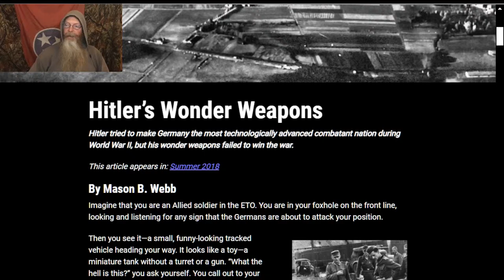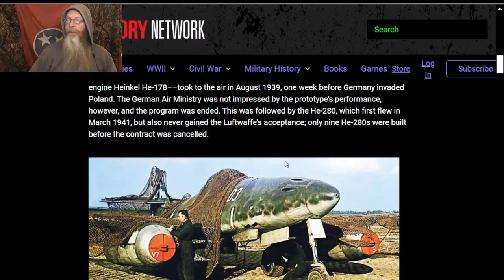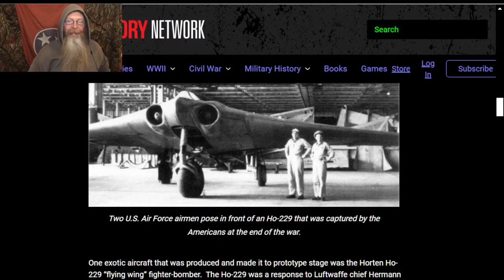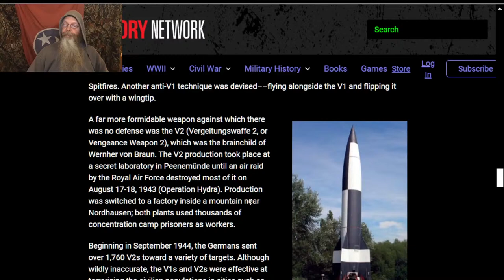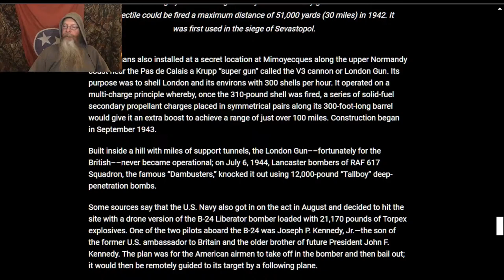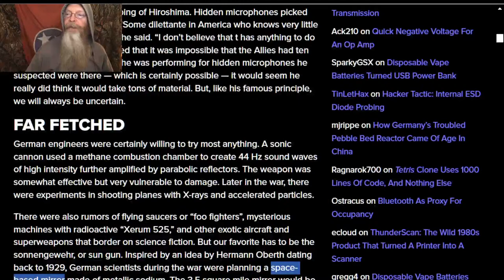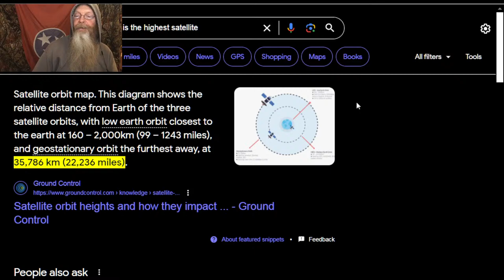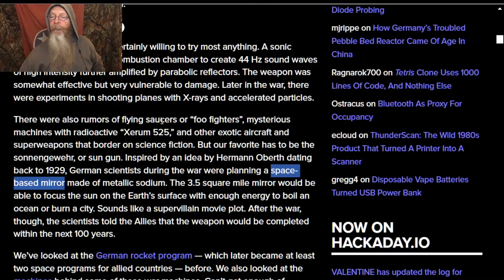MwM Show 122: Hitler's Wonder Weapons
What were some of the outlandish and futuristic weapons developed by WW II Germany